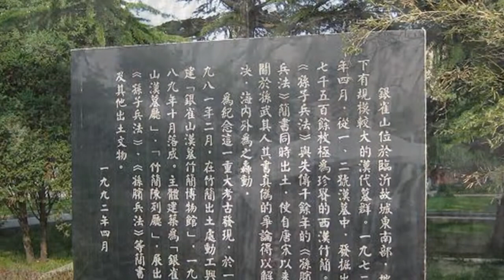《請到沂蒙看金秋》彭麗媛唱 山東民歌小調--中國第一夫人